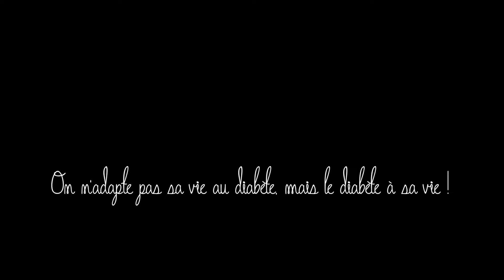FAQ #1 ⎜ DT1 et grossesse 🤰🏻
Voici la FAQ sur la gestion du diabète de type 1 sous boucle fermée durant la grossesse.

⎯⎯⎯⎯⎯⎯ VOUS POUVEZ NOUS SUIVRE ICI ! ⎯⎯⎯⎯⎯⎯

Nikon D7000.

⎯⎯⎯⎯⎯⎯ CONFLITS D'INTERET ⎯⎯⎯⎯⎯⎯
Aucun.
Rien n'a influencé nos propos ou notre avis.
Nos propos n'engagent que nous.